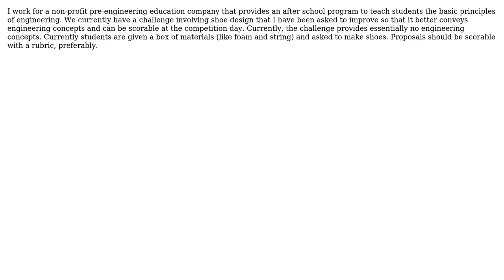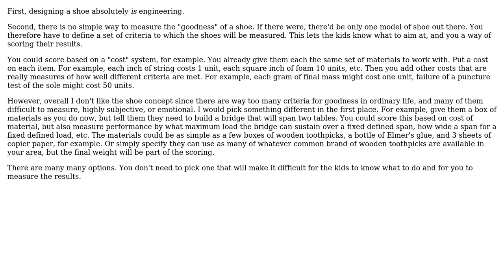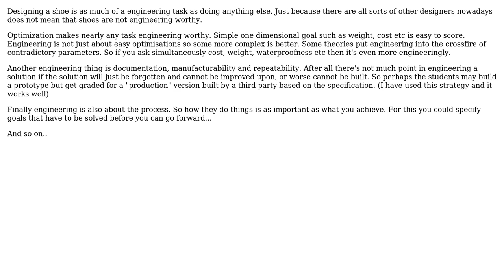Engineering: How can a Shoe Design Challenge better implement engineering concepts? (2 Solutions!!)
Engineering: How can a Shoe Design Challenge better implement engineering concepts?

With thanks & praise to God, and with thanks to the many people who have made this project possible! | Content (except music & images) licensed under CC BY-SA | Music | Images & others | With thanks to user Olin Lathrop user joojaa user Joey B and the Stack Exchange Network Trademarks are property of their respective owners. You are responsible for your own actions.